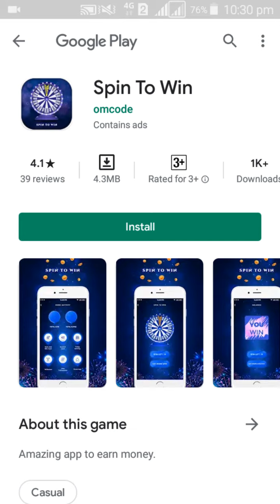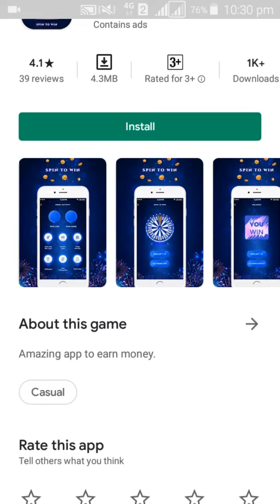Spin To Win Payment ?